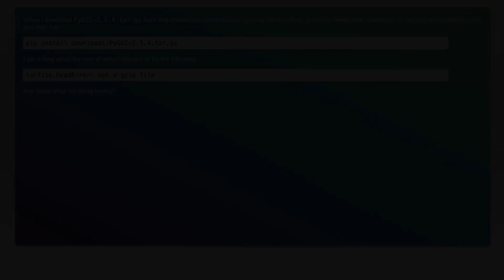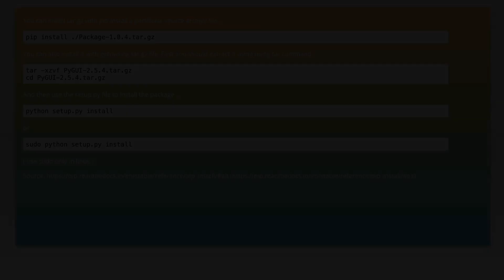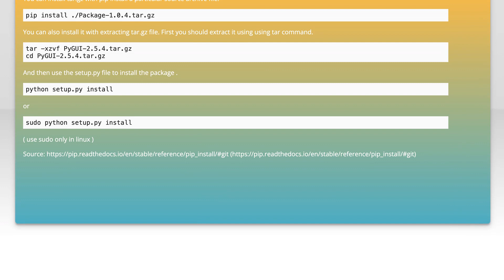Installing downloaded tar.gz files with pip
python: Installing downloaded tar.gz files with pip

Related to: python, pip, pygui